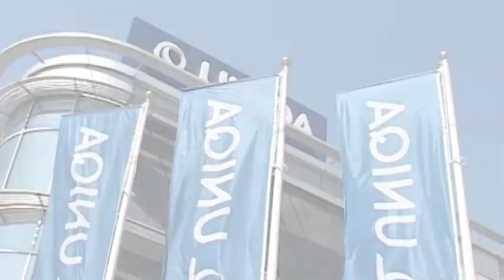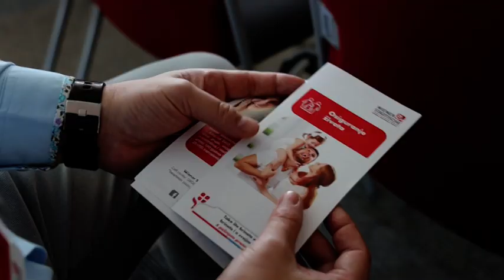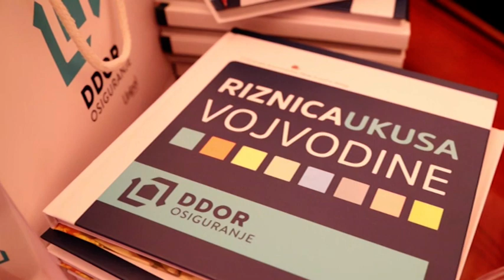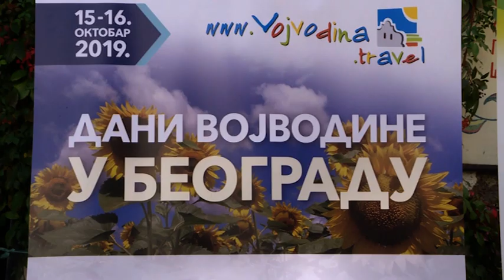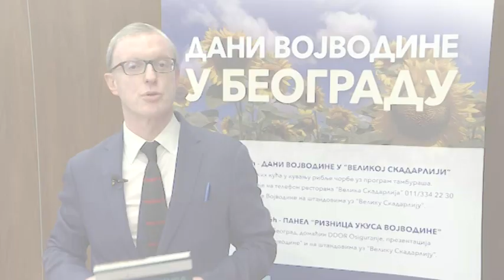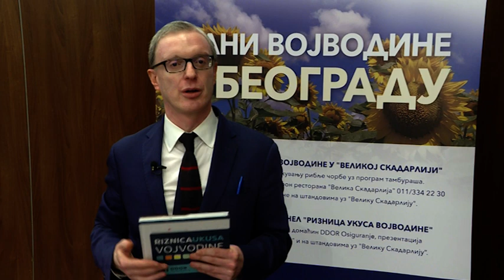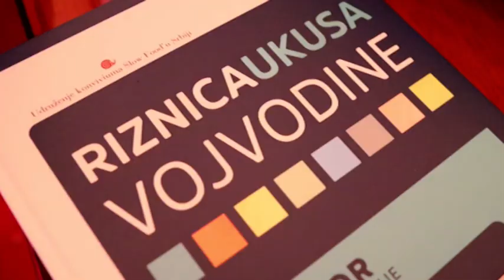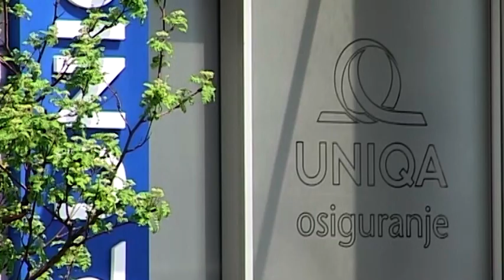MOJA POLISA 470